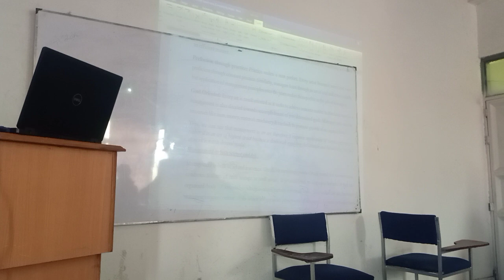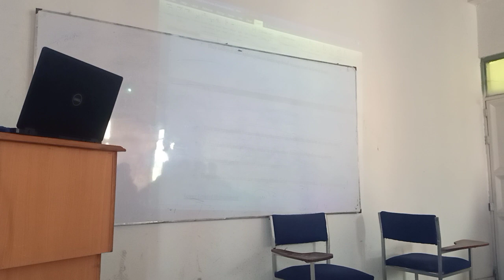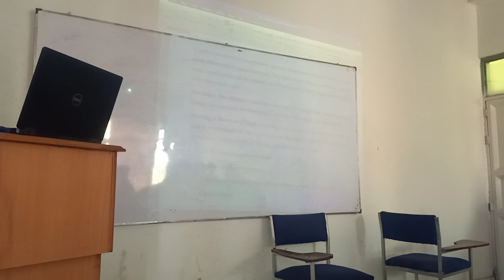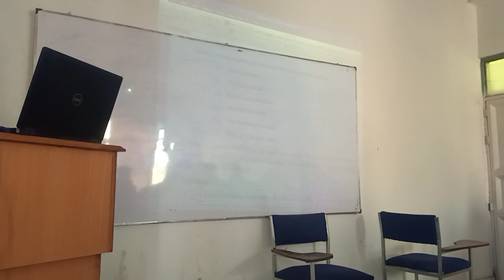Strategic/ Introduction to Management (22.01.23)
By: Mr. Arshad Iqbal